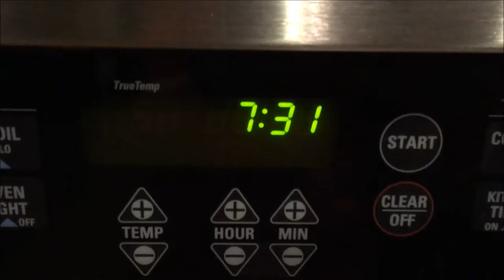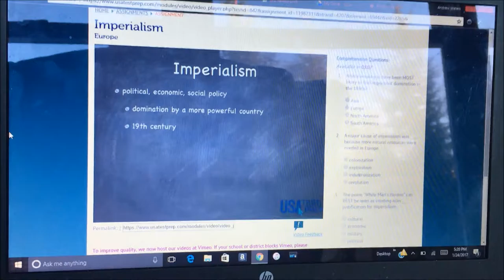I AM DAILY VLOGGING!!